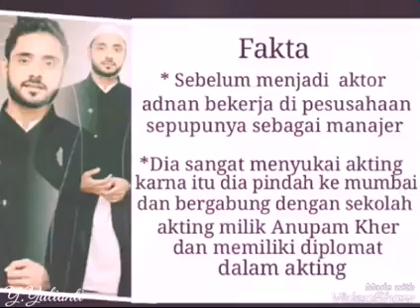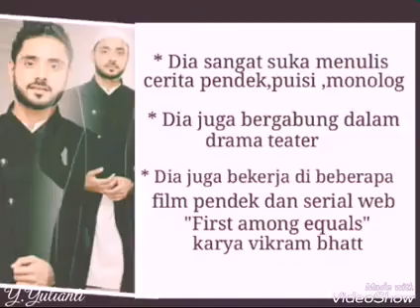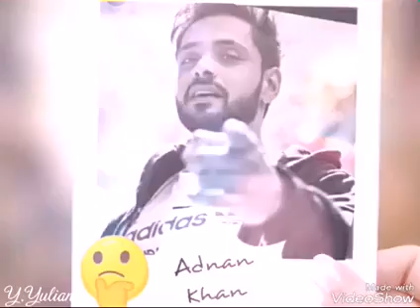Biodata and fakta adnan khan aka kabir ahmad in serial ishq subhan alloh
Biodata and fakta adnan khan aka kabir ahmad in serial ishq subhan alloh,adnan khan ,serial ishq subhan alloh